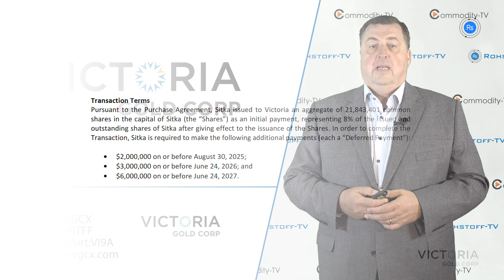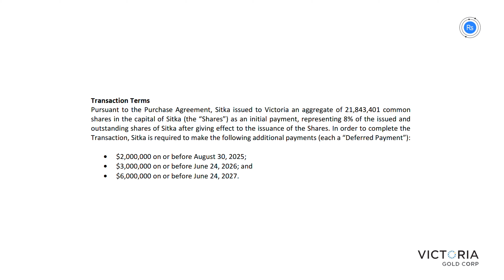Bergbau-Nachrichten mit Green Bridge Metals, Canda Nickel und Victoria Gold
Green Bridge Metals erwirbt Option auf eine 80%ige Beteiligung auf ein erstklassiges Kupfer-Nickel-Explorationsportfolio im Duluth-Komplex in Minnesota. Der langjährige Finanzierungspartner Auramet hat Canada Nickel zugestimmt, eine Überbrückungsfazilität in Höhe von 15 Mio. US$ bereitzustellen. Victoria Gold konnte ebenso durch den Verkauf des Grundstücks Clear Creek an Sitka Gold Corp Geld einnehmen, und meldete, dass es wegen eines Erdrutsches zu einem Ausfall des Haufenlaugungsfeldes bei der Goldmine Eagle im Yukon und die Mine nun still steht.

ISIN: CA13515Q1037 , WKN: A2P0XC , FRA: 4E0.F , TSXV: CNC.V , Valor: 52798185

ISIN: CA92625W5072 , WKN: A2PVRH , FRA: VI9A.F , TSX: VGCX.TO , Valor: 51180022

0:00 Green Bridge Metals
1:12 Canada Nickel
1:40 Victoria Gold